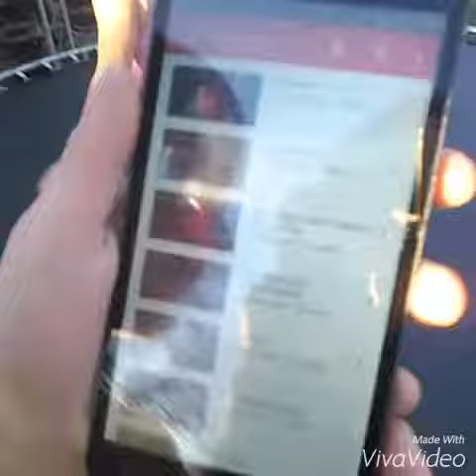Wow this is ridiculous